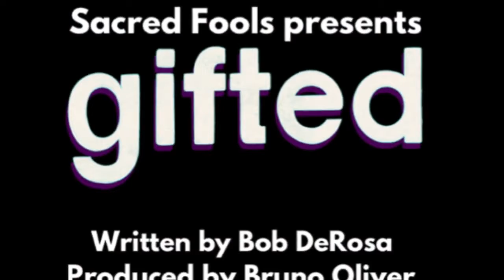GIFTED: What if you had a gift... ?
WORLD PREMIERE! What if your gift was also your curse? Ashlyn has a special power - she can tell the romantic fate of any couple she sees, but cannot tell the same for herself. Enter a world of love and longing, humor and heartbreak, with a touch of magical realism. There is no fear we can't face in this world, because we are all gifted.

by Bob DeRosa
directed by Rebecca Larsen
produced by Bruno Oliver